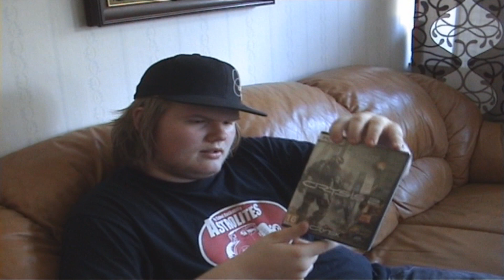Sniffer94 gets Crysis 2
sniffer94 swedish spel My mum was just recording when i opened my package i got from the post office.